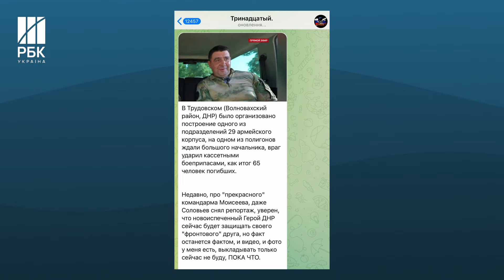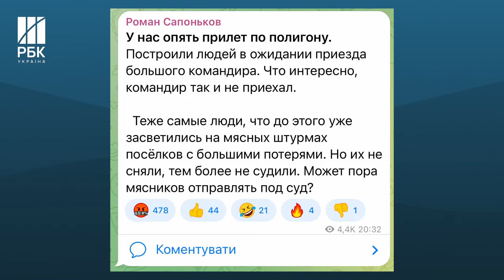Ліквідовано понад 65 окупантів! Під Волновахою HIMARS влучив по полігону росіян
Російські так звані воєнкори підтверджують удар по полігону окупантів у селі Трудівське у Волноваському районі Донецької області у вівторок, 20 лютого, унаслідок якого, за їхніми словами, ліквідовані 65 військових РФ.